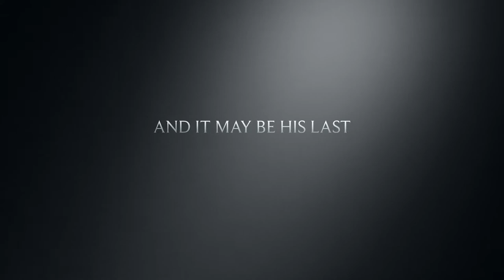Ruffles - Trailer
One boy will eat a chip.  Will it be his last?

The official first video from thosecrazyguysfilmco.